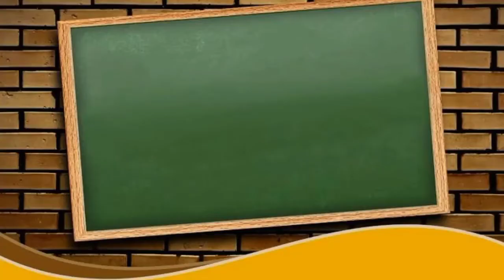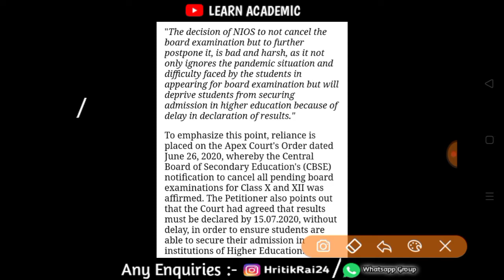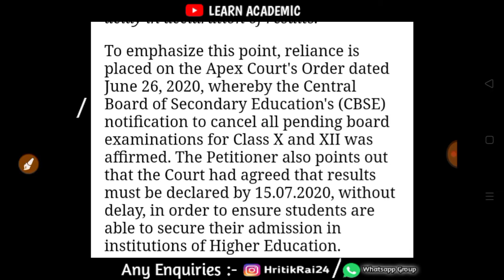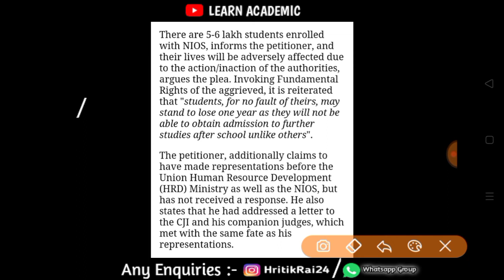NIOS Exam Cancel File a petition to Supreme Court | Soon Decision will come | NIOS Exam Update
🔥  LEARN ACADEMIC 🔥

▶️▶️ Hi! ◀️◀️

👉 NIOS BOARD EXAM CANCEL 💯

***WE WANT CANCEL ALL OUR CLASS 10TH & 12TH

*** NIOS TILL NOW NOT DECLARED ANYTHING 💥

Nios Exam Cancelled
Nios Exam Updates
Nios Students Promoted
Nios Students Promoted by TMA
Nios Students Passed through TMA
Filed a petition in Supreme Court to Cancelled nios
Exam
Nios Exam Postponed

👉 Learn Academic Team with you

👉 Raise you voice students to the Supreme Court ✌️😎

*** Hope so you all guys support me ❤️